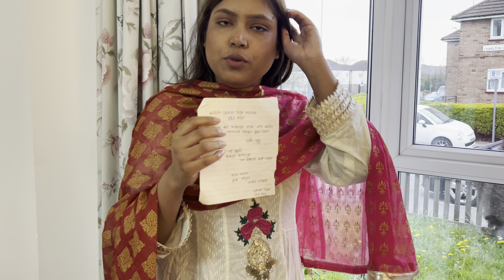বউ শাশুড়ির ঈদের শপিং!একমাএ সন্তানের সাথে ৩ বছর পর ঈদ সেই উপলক্ষে নুহাশ আম্মুকে আমাকে কি কিনে দিলো.!